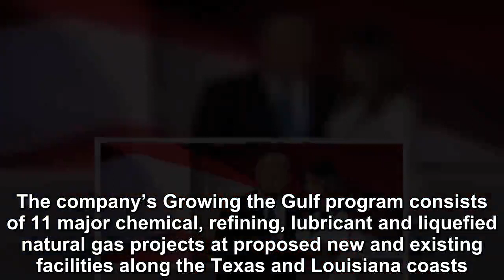THE DONALD TRUMP WHITE HOUSE GOT BUSTED FOR PLAGIARIZING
We knew it was only a matter of time…after all, this is the most recklessly irresponsible administration in history.  And at the very foundation of that recklessness is their complete lack of respect